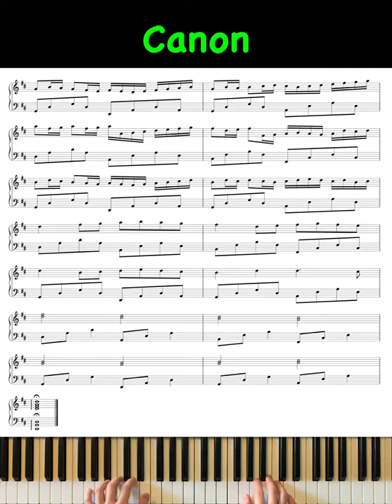Pachelbel - Canon In D Major